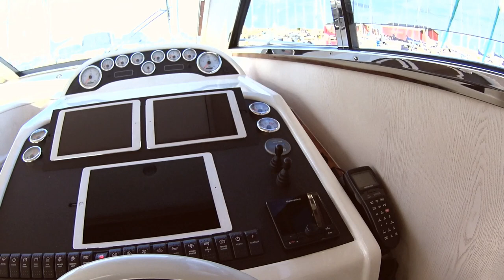Neptunus 156 Motoryacht 2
A very well maintained Neptune 156 built in the Netherlands and hysterically reviewed and updated with as many as 1200 working hours in 2020 and a considerable cost for parts.